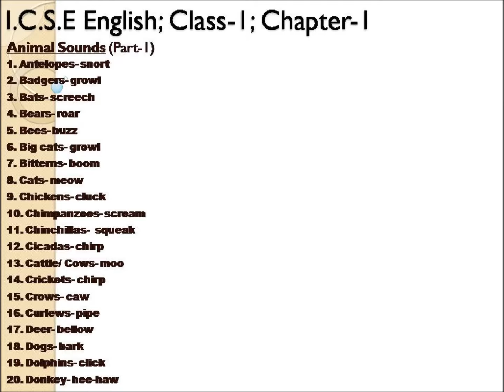WEBISODE-1:I.C.S.E English| Class- 1| Chapter- 1| Animal Sounds| Part- 1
Click on the bell icon for notifications about new videos.

Dear friends in this video I have shared some animal sounds for primary classes. I'm sure you will like it.

Stay in touch with me:
tanusrees.readingroom.5
tanusree-mitra-2a7597131
tanusrees_english_lessons
tanusree_read

Keep loving and supporting me with all your comments and feedback..